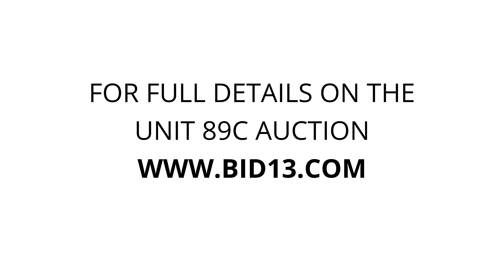Blackfoot Storage - Unit 89C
boxes, chest, Miscellaneous, goods